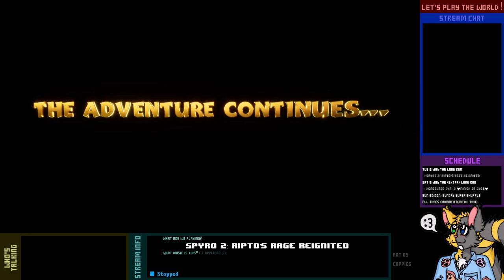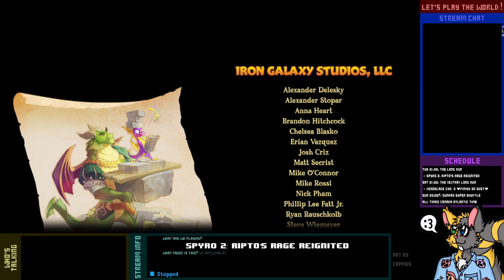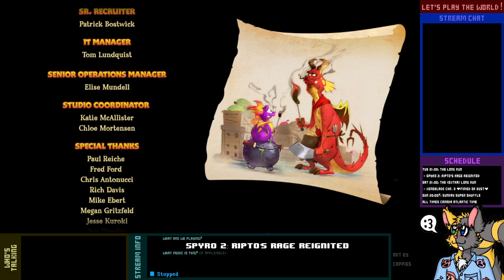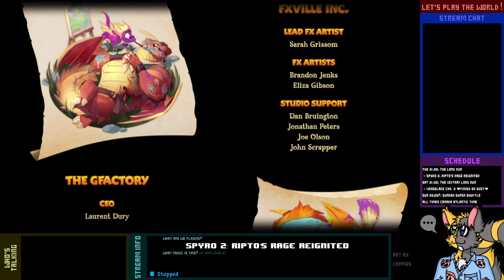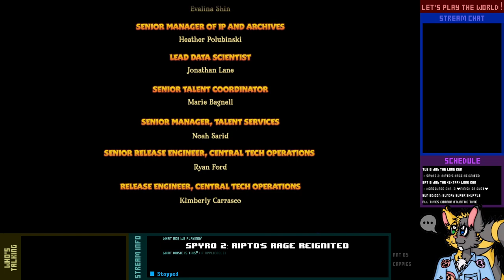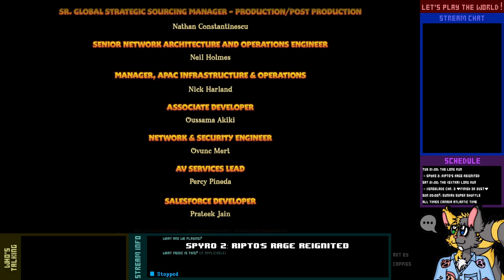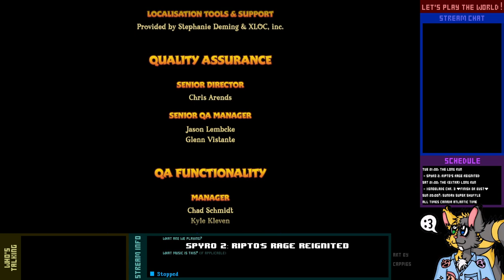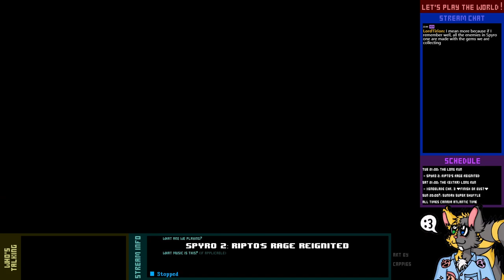Let's Play Live! - Spyro Reignited (Ripto's Rage final) - 5-1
Wherein a green dragon named Zener beats up a gecko, and learns the true meaning of Christmas.